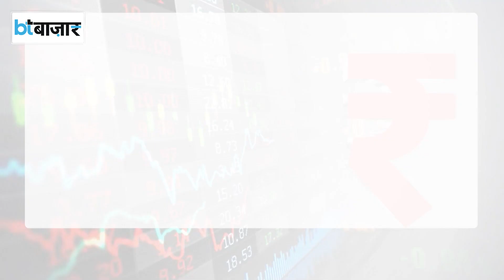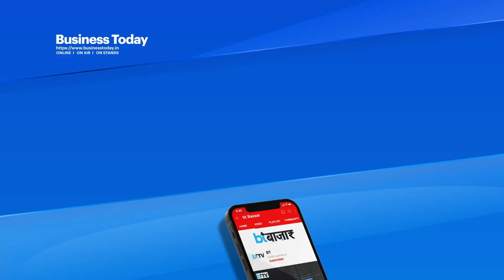फिक्सड इनकम प्रोडक्ट में Investment सही रहेगा?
हाल के दिनों में शेयर मार्केट का रिटर्न महंगाई को मात देने में विफल रहा है। इस स्थिति में भी गारंटीड रिटर्न वाले विकल्प चुनना क्या सही समझदारी है देखें इस वीडियो में ।